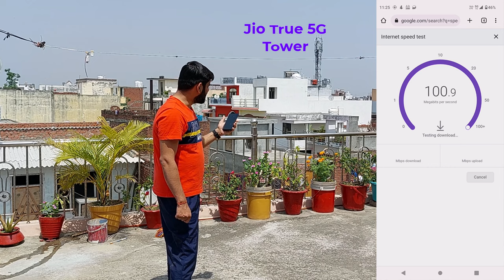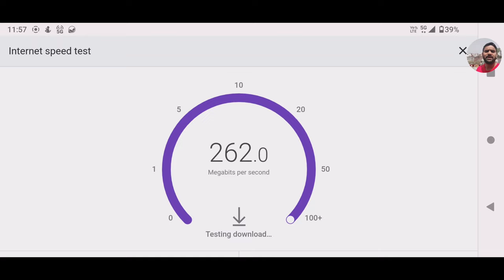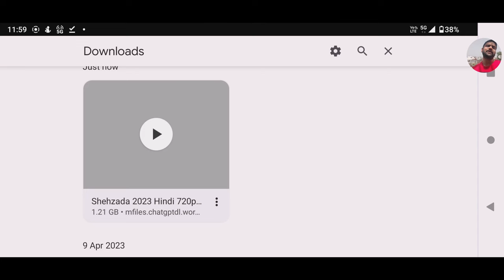Jio True 5G Movie Download Speed on 3500Mhz & 700Mhz Band | Jio Band Difference Speed | Indian 5G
Currently, the Experiment of Jio True 5G Network is Much Affected When Mobile Phone is Much Hot Performance of 5G Network Much Drop Like Speed Also Download This Reason Try to Make your Mobile Coolest For Best 5G Mobile Phone